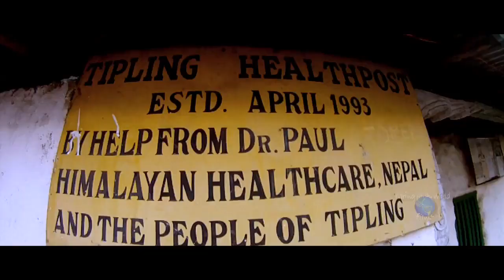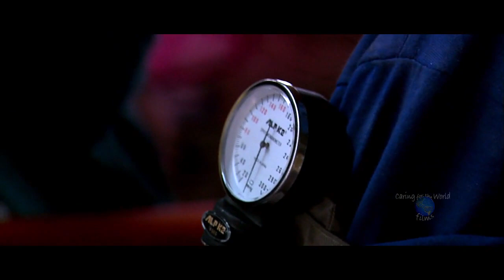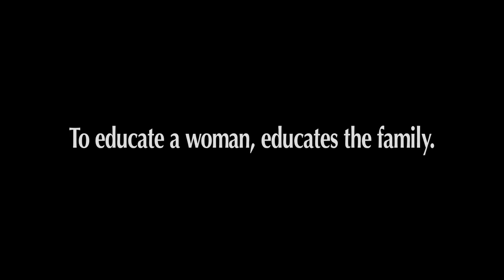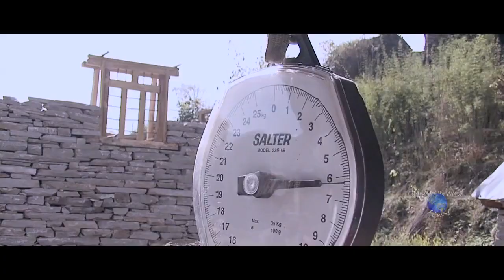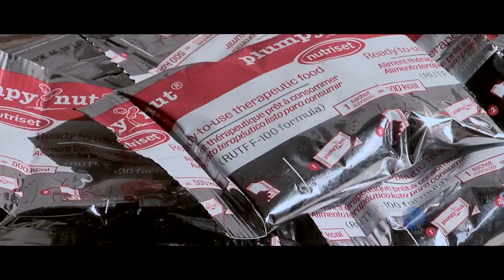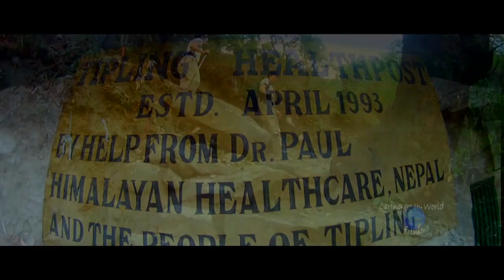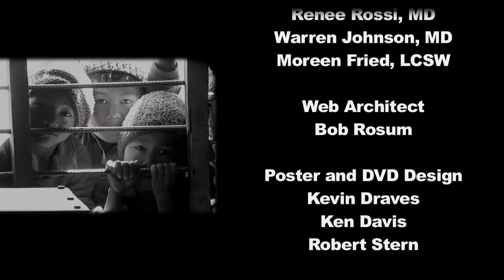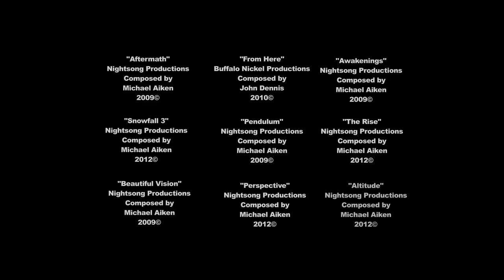Hearts In the Himalayas